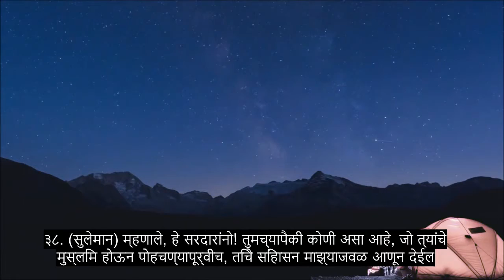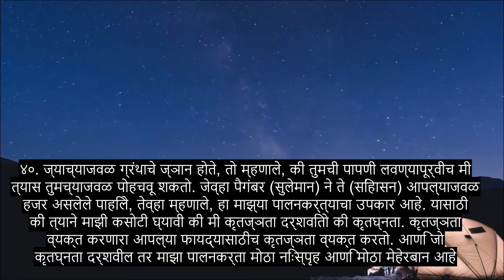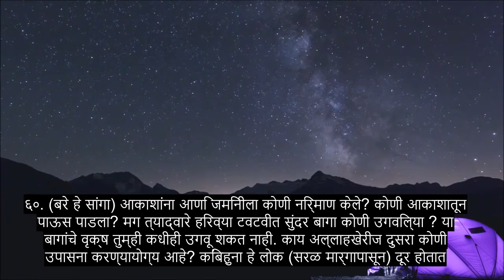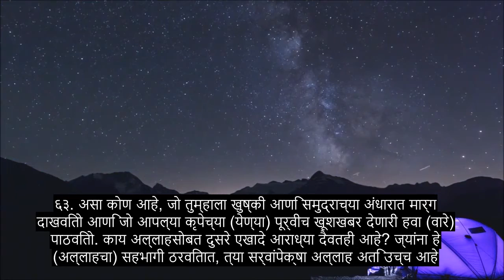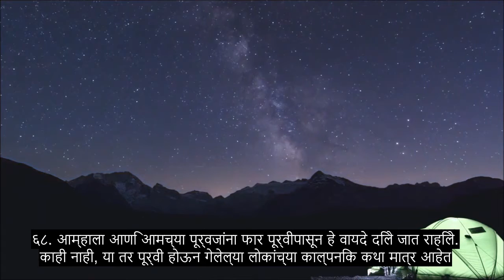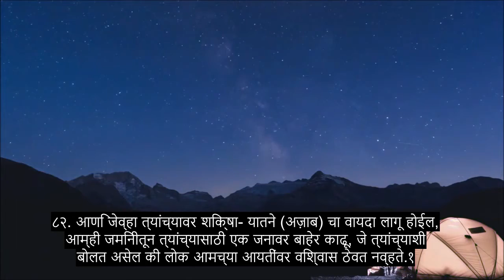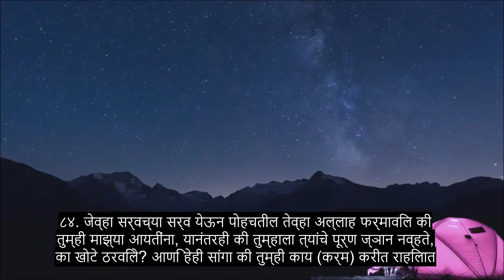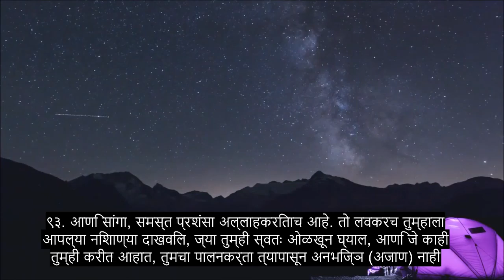धडा 27 मुंगी, अत्यंत शक्तिशाली कुरान पठण, 90+ भाषा उपशीर्षके